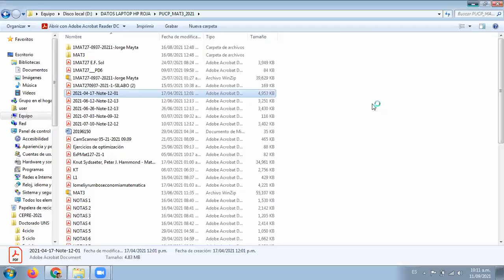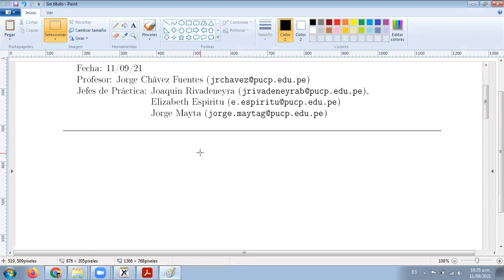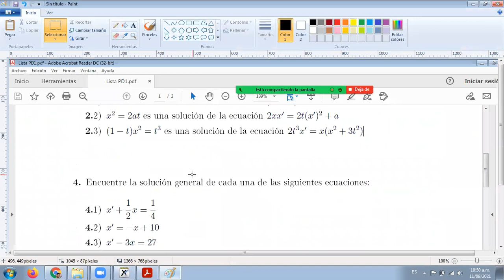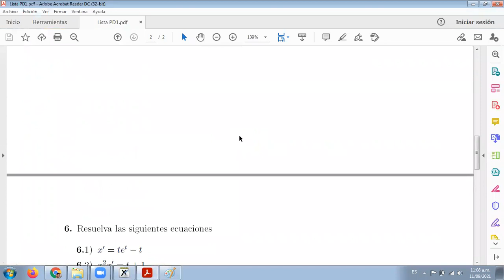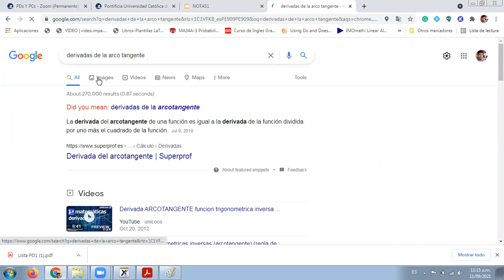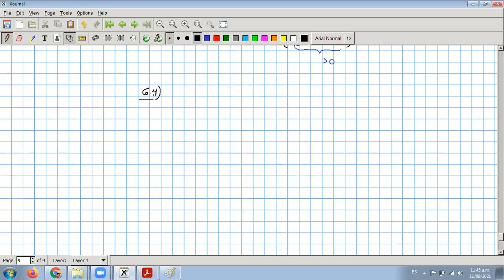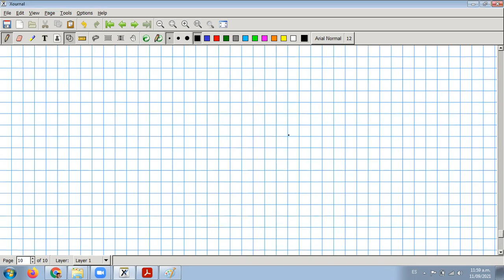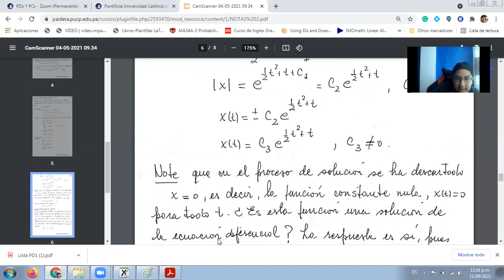PD1 MATE3 2021 II